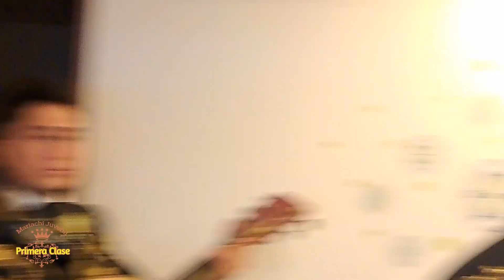Mariachi Juvenil Primera Clase Cumpleaños Dianita TeamCamilo 10 Marzo Mariachis Bogotá